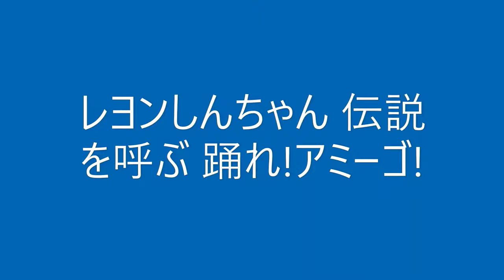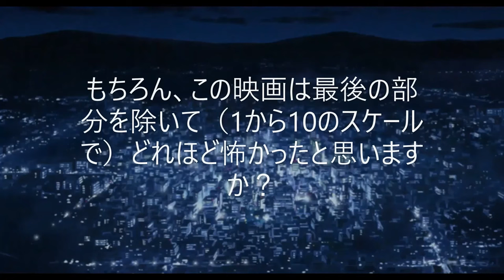クレヨンしんちゃん | 非常にトラウマを抱えていた映画のシーン | 伝説をよぶ！おどれ！アミーゴ